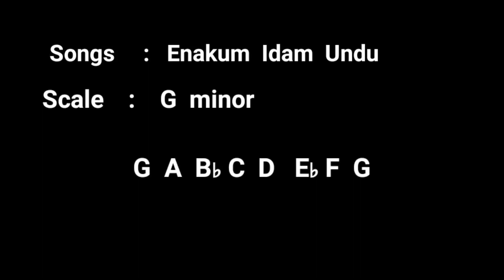Enakkum Idam Undu song Piano | Devotional | Piano Tutorial